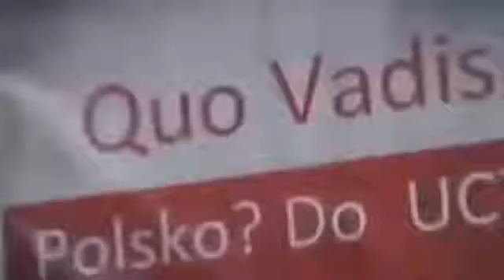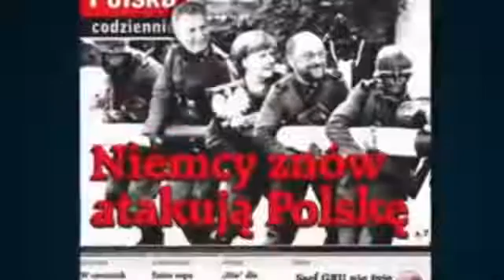Eine neue Art von Terrorismus und wir sind nicht vorbereitet! EU ARD und CDU gegen Polen